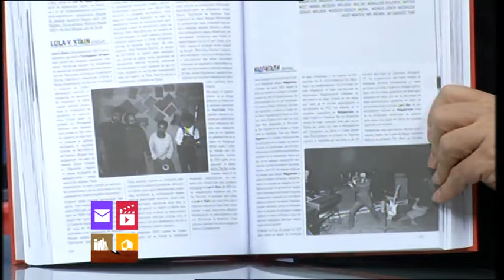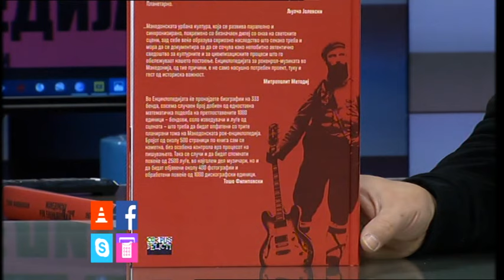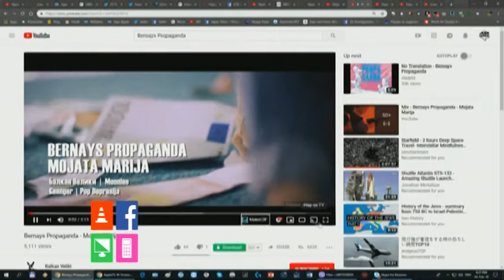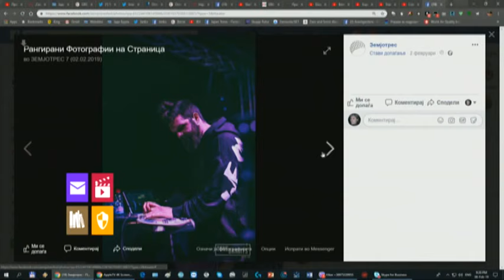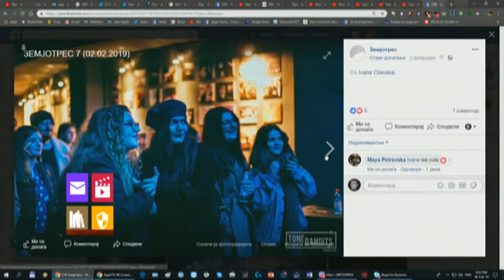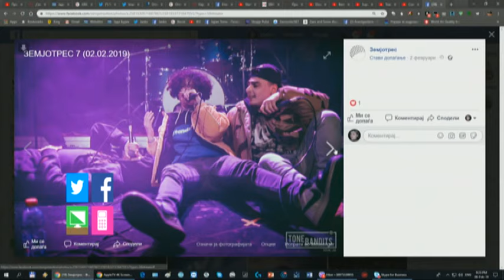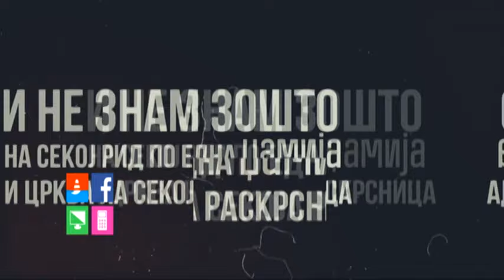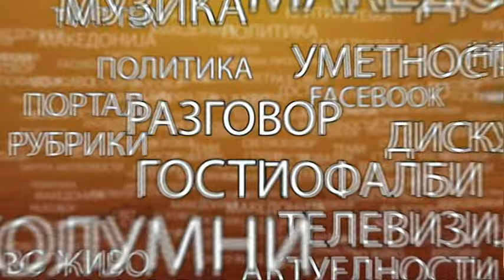Тошо Филиповски - Македонска Рок Енциклопедија ЈБ 2019